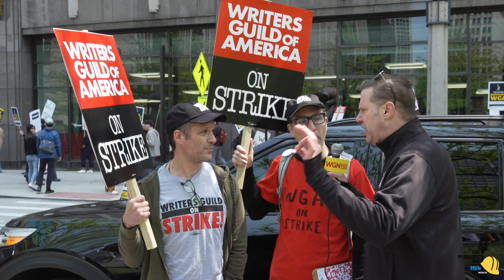Dungeons & Dragons Writer & WGA Picket Captain Picket NBC Chicago! | TWM Highlight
In this clip from Episode 20 Ken Edwards takes to the streets of the WGA picket outside NBC tower in chicago to speak with Michael Gilio and Brett Neveu about the causes of the Nationwide WGA strike and the implication it might have not only on the film industry but on worker's rights as a whole.